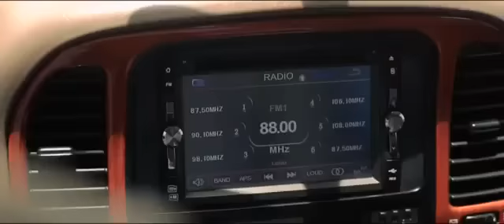Khmer Song Remix - Pel Roloem Srech Srech By SreyLeak & Prof Kinski